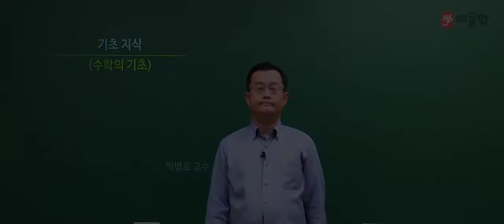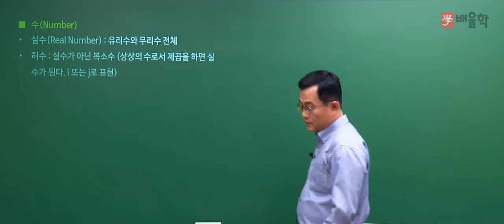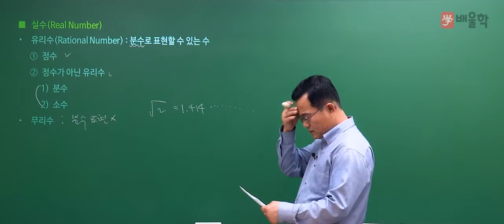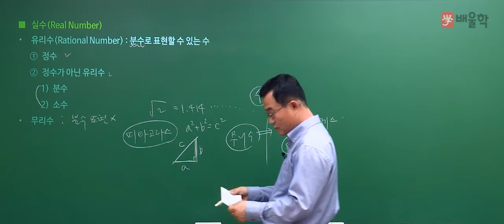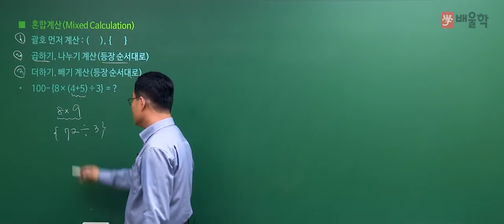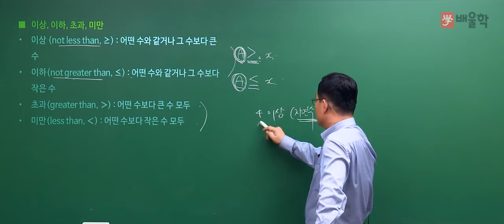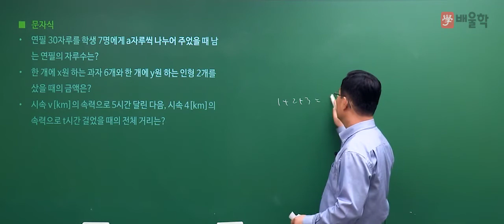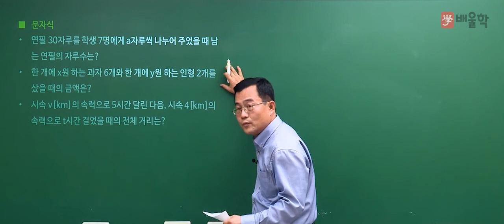[에너지관리기사 인강] 배울학 에너지관리기사 기초수학 강의 01 - 박병호 교수님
에너지관리기사 시험의 기초수학을 누구나 쉽게 공부할 수 있는
배울학 에너지관리기사 기초수학 강의입니다.

에너지 명장, 단기합격 전문가 박병호 교수님의 기초수학 강의를